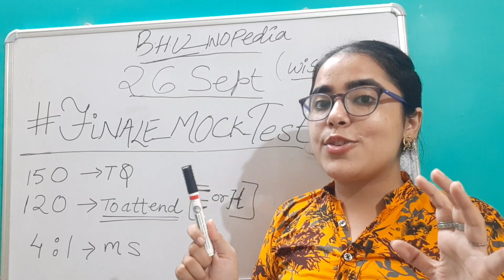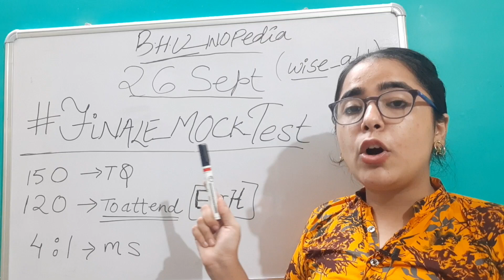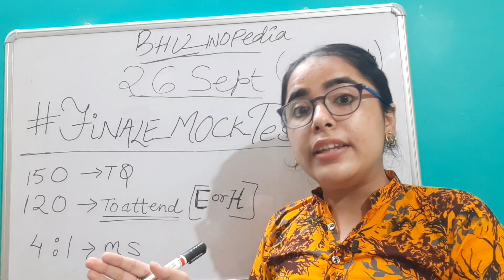BHU BA PREPRATIONS FINALE_MOCKTEST @BHUInfopedia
Classroom: BHU B.A. Entrance Exam Mock
Subject: B.A. Arts and Social Science

•Login as a student, and enter classroom ID:
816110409